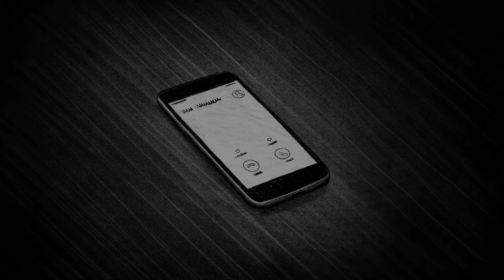Хватит уже звонить... | Темные истории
Несколько дней тому назад мне позвонила двоюродная сестра. Хм, как бы сказать... Почти в 3 часа ночи. Голос был ужасно злой и... Не знаю, мне показалось, но я слышал страшное отчаяние.

Иллюстрации, анимация и музыка Tpyxa
Озвучка Роман Покрышкин